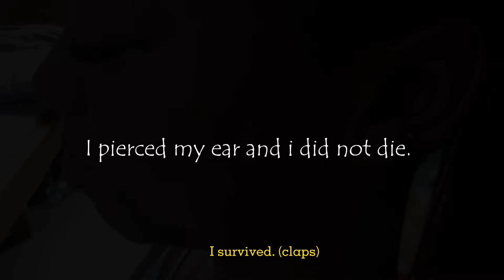I pierced my ear in an African home and I didn't die |Mel Nwanguma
Hi friends!
I got a piercing and decided to show you guys how it went. Enjoy the video and share!

MEL NWANGUMA
My name is Melissa and I'm a girl(lol let's cut the crap). I'm in a phase where I'm trying to navigate through life. Basically on what I want for myself in all aspects of my life including what content I enjoy putting out. This is me bringing you guys along with me on this journey.

                      THE END!

Oh and I love videography 🤪